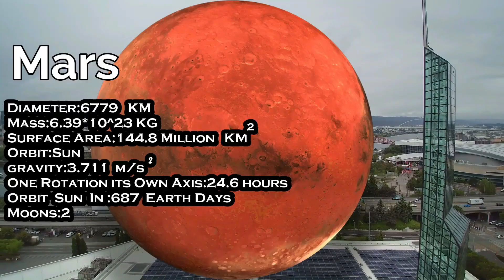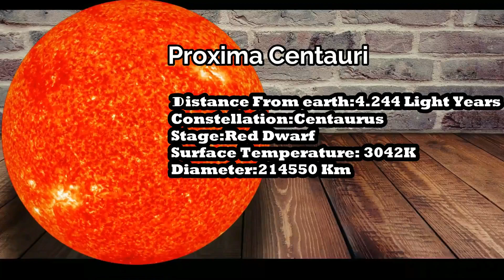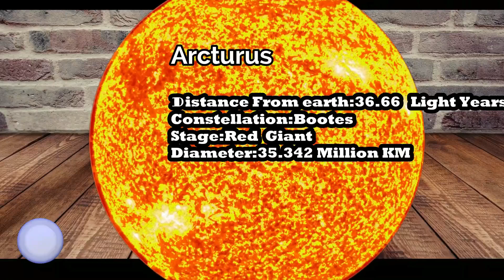പ്രപഞ്ചം | Universe Size Comparison |Malayalam |Digital Science Malayalam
This Video Shows Comparison From Ceres To Uy Scuti Star With Explanations
                                                          Size In Diameter
➡Ceres-946Km Diameter
➡Pluto-2376.6 Km Diameter
➡Moon-3476 Km Diameter
➡Callisto-4820 Km Diameter
➡Mercury-4879Km  Diameter
➡Mars-6779 Km Diameter
➡Venus-12104 Km Diameter
➡Earth-12742 Km Diameter
➡Kepler 22 b-30581 Km Diameter
➡Neptune-49244 Km Diameter
➡Uranus-50724 Km Diameter
➡Saturn-116460 Km Diameter
➡Jupiter-139820 Km Diameter

Credits:
Pixabay
Soundeffects obtained from zapsplat
Image Wikimedia